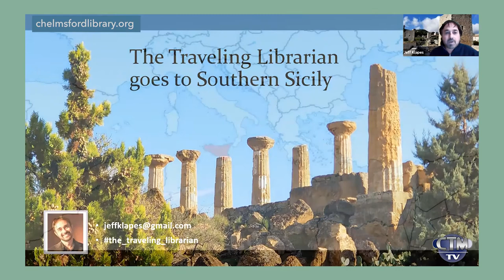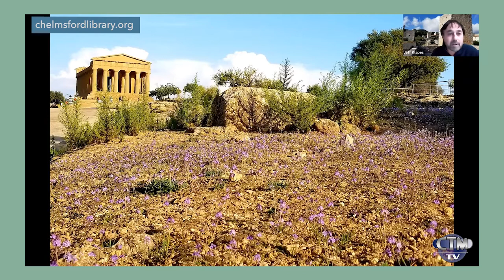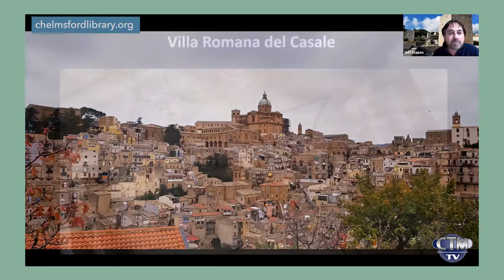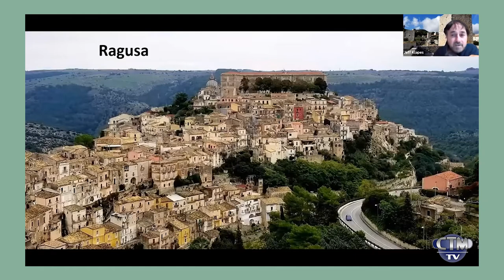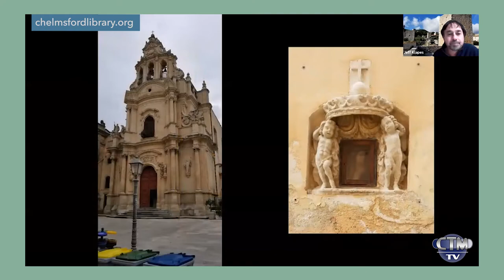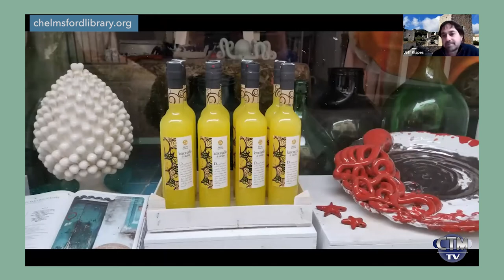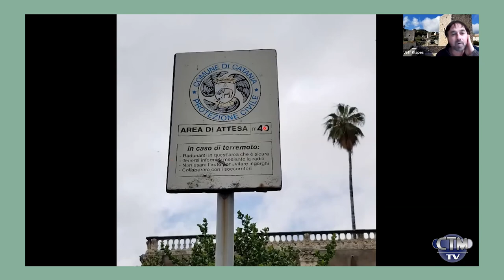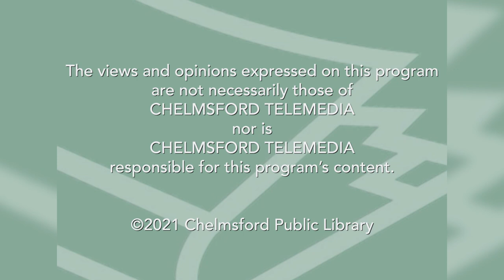Library Hour: Southern Sicily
Jeff Klapes brings us to Southern Sicily for a Mediterranean adventure full of beauty, history and even a volcano! Hosted by the library's Jessica FitzHanso on January 1, 2021 (Zoom video edited for broadcast by CTM volunteer, Phil Black.)